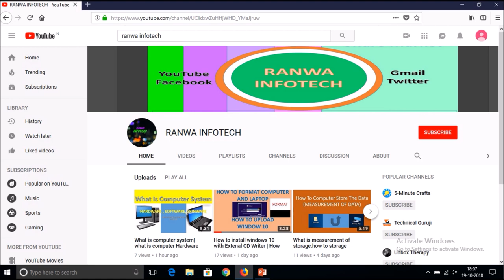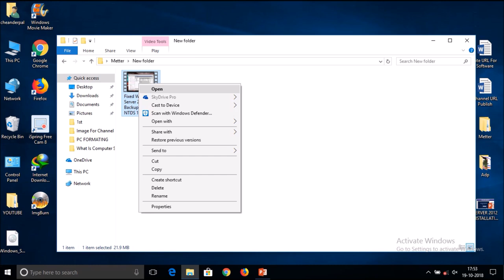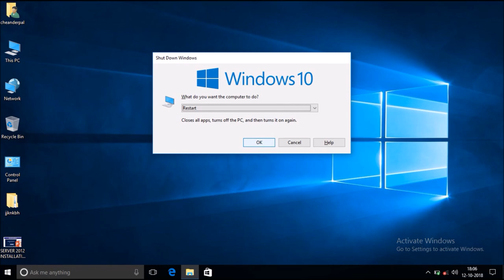NO MAPPING BETWEEN ACCOUNT NAME AND SECURITY IDs WAS DONE |::{26EE0668-A00A-44D7-9371-BEB064C98683}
Dear friend in this channel you can show the computer reletive video If you have any problem you can comment on the comment box I will make a video on this problem .